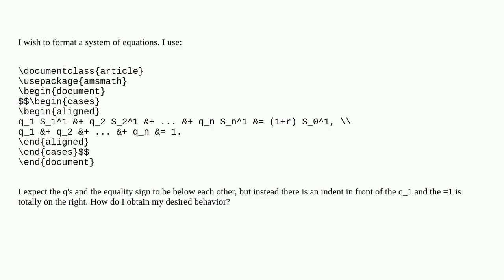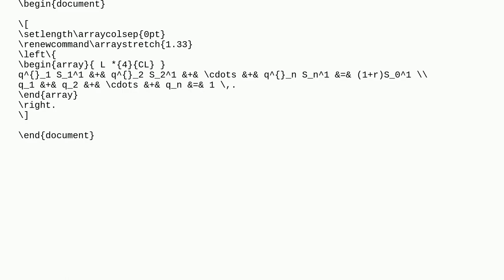Aligned inside cases not behaving as expected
A special thanks goes out to the community

  align cases